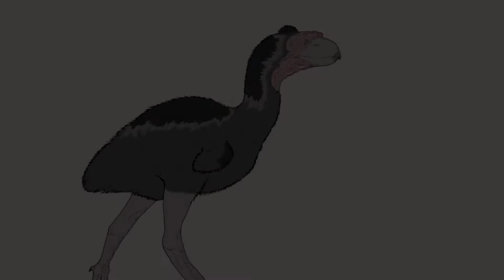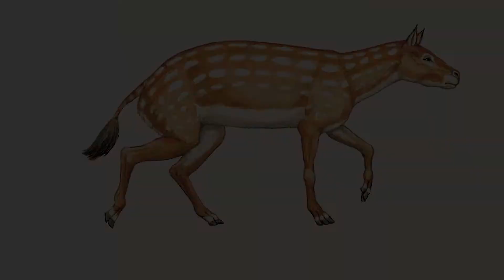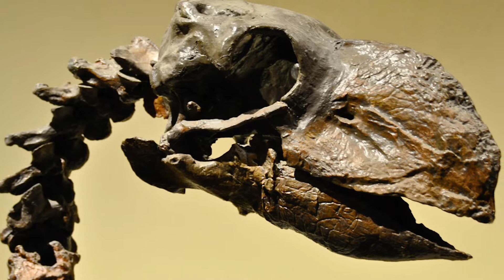Gastornis - The Bird that Towered Above Horses - What Was Lost Ep.2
A look into Gastornis, the huge prehistoric bird that was once thought to be a predator but is now known to have been herbivorous.